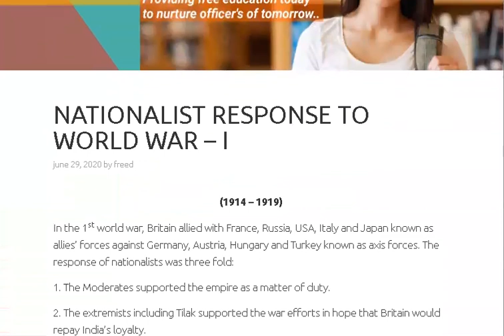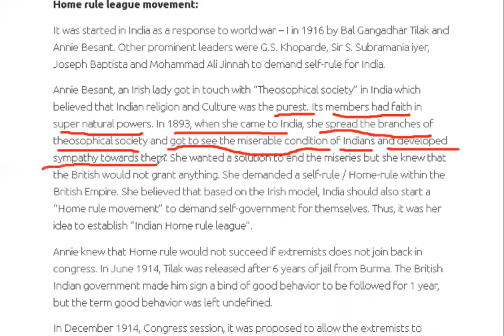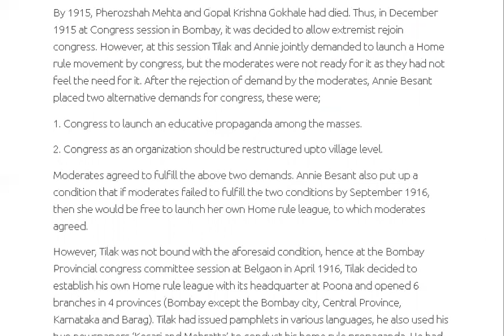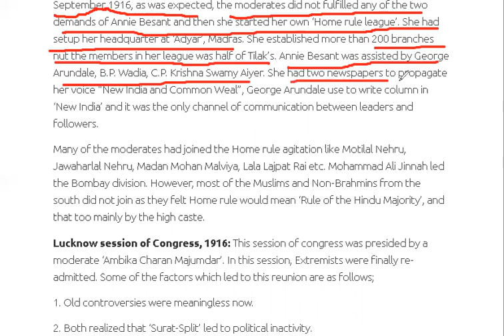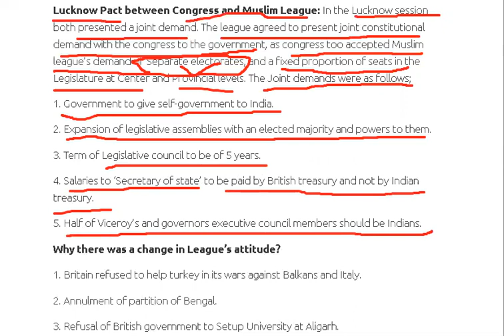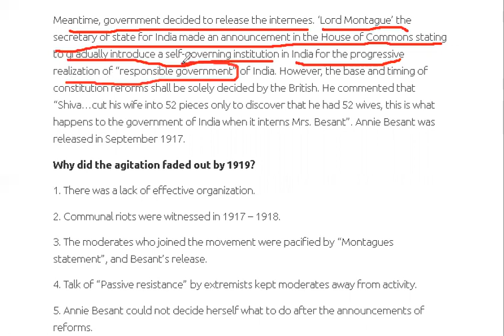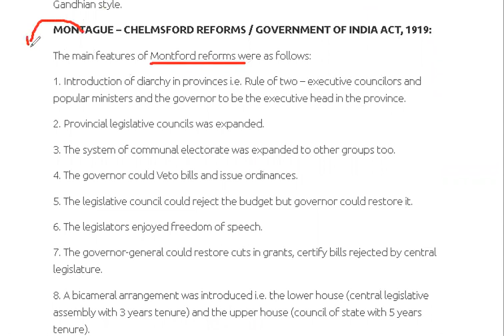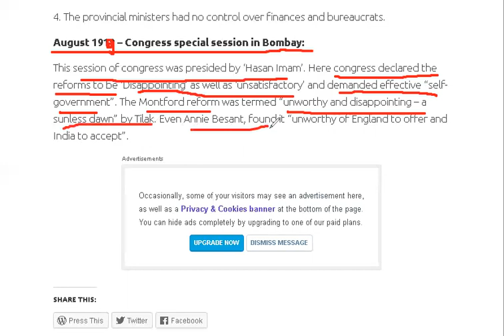LECTURE 28: NATIONALIST RESPONSE TO WORLD WAR-1 | HOME RULE LEAGUE MOVEMENT | MONTFORD REFORMS 1919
This lecture is a recording of online class on Modern History and on the topic NATIONALIST RESPONSE TO WORLD WAR 1 , HOME RULE LEAGUE MOVEMENT AND MONTAGUE CHELMSFORD REFORM / GOVERNMNET OF INDIA ACT 1919 . This video is useful for aspirants preparing for competitive examinations.